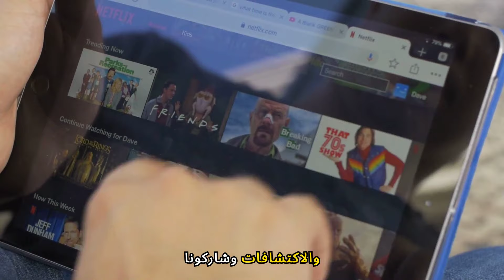عجائب المحيط: حقائق مذهلة عن الحياة تحت الماء